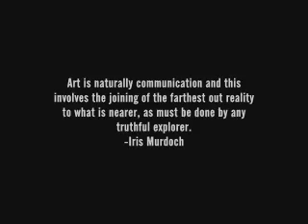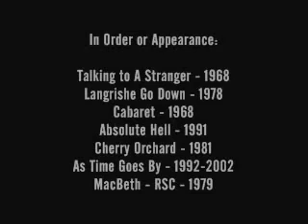Judi Dench - Magic and Genius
No words...just watch.